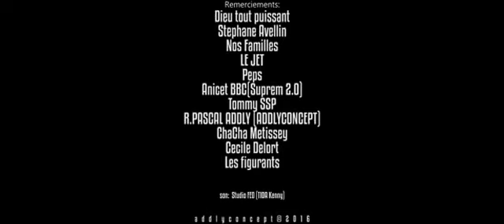Welvi Waves "Lèra" Official Clip Vidéo 2016